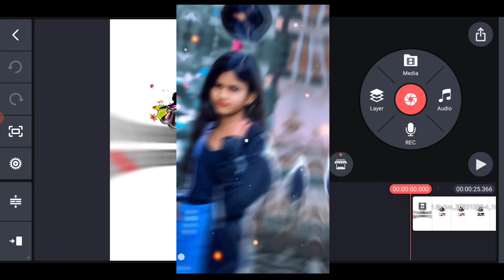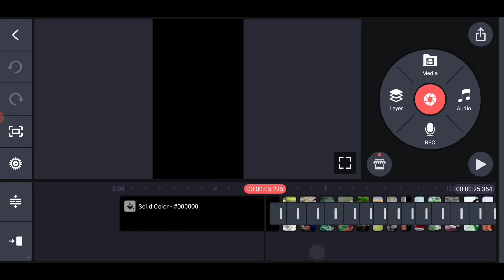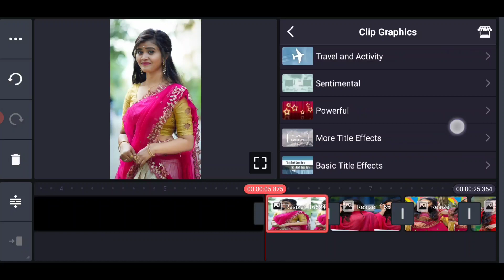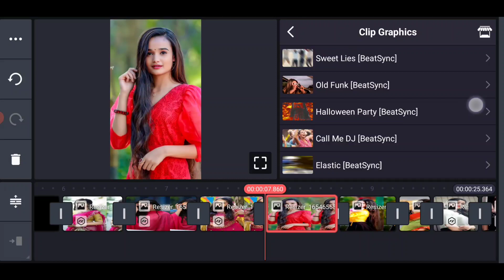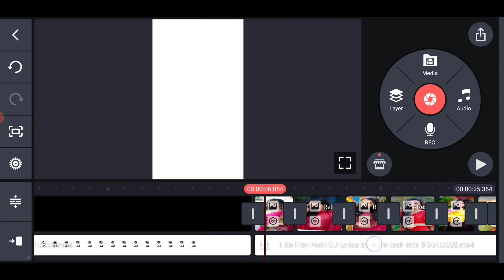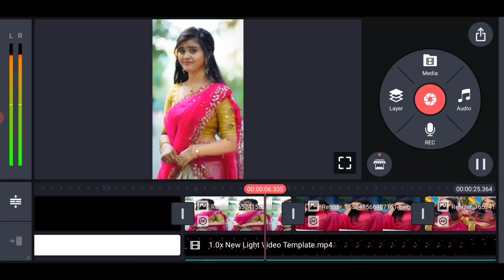New Style Hey Potti Lyrical Status Video Editing in Kinemaster Telugu Potti WhatsApp Status Editing